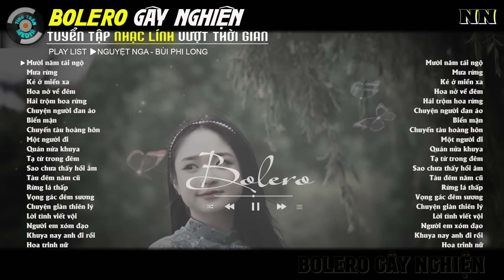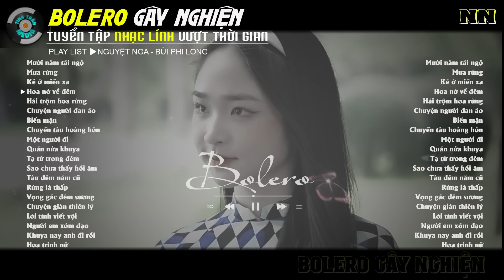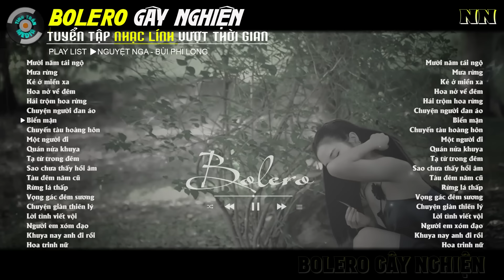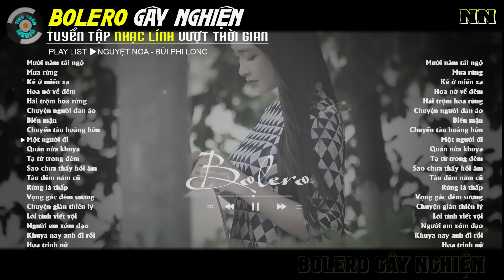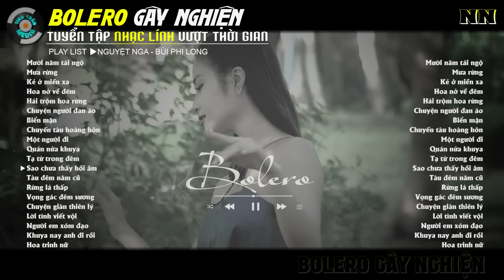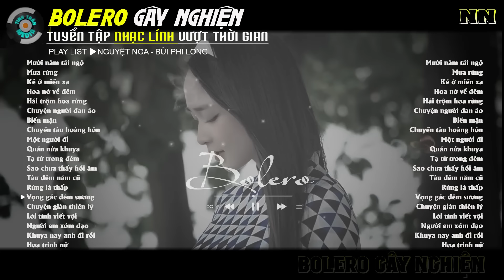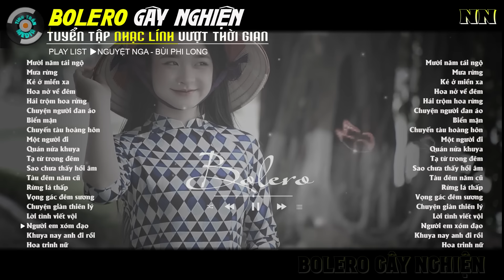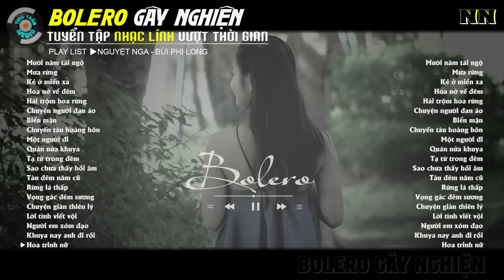Mười Nam Tái Ngộ Liên Khúc Bolero Gây Nghiện Khiến Bao Thế Hệ Say Mê l Nguyệt Nga, Bùi Phi Long